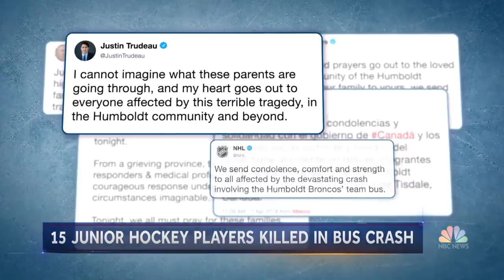At Least 15 Dead After Canadian Junior Hockey Team’s Bus And Truck Collide | NBC Nightly News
The Humboldt Broncos junior hockey team from Saskatchewan was on the way to a game when a truck collided with their bus. Among the dead is the team’s head coach, and at least 14 others are injured.